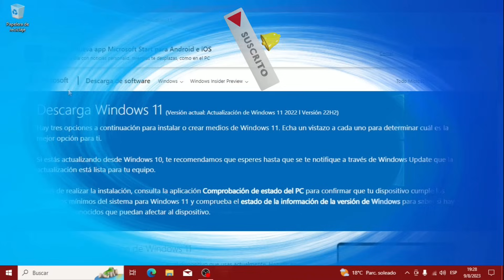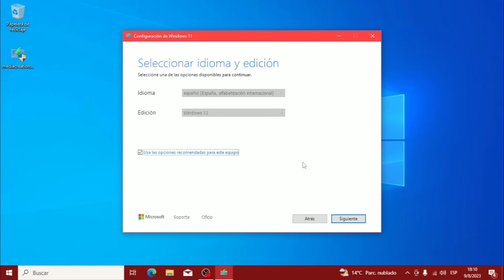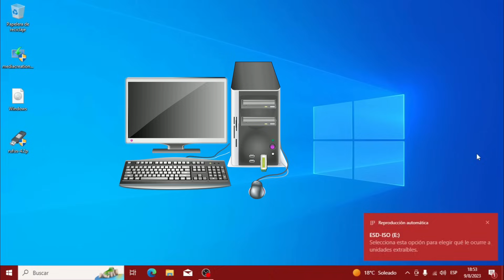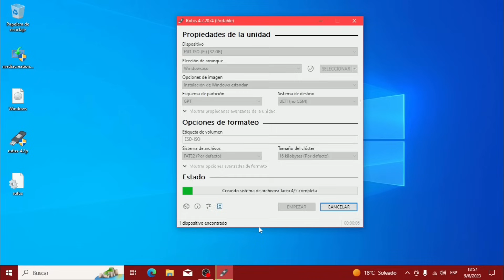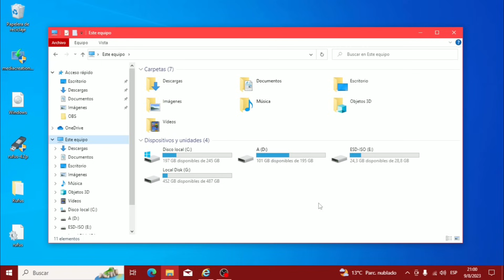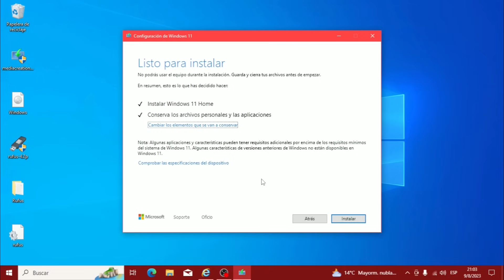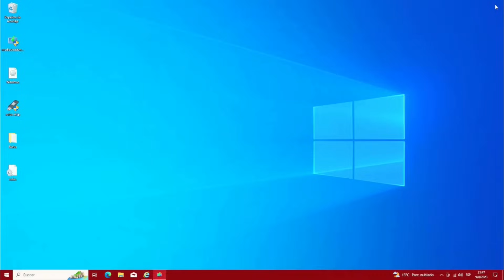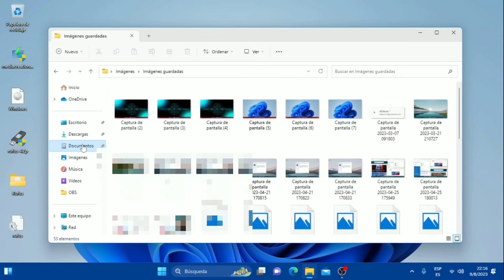La forma mas Fácil y Efectiva de Instalar Windows 11 en PC NO COMPATIBLE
⚠️💻 En instalaciones riesgosas, Recoverit es tu salvavidas. Recupera todo si algo sale mal.
INSTALA WINDOWS 11 EN PC NO COMPATIBLE, Sin perder archivos, Sin reiniciar, Sin ir al Boot Menú, Sin ir a la BIOS